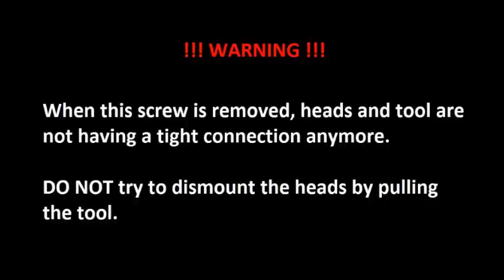HDDS WDC BB-BD-JB-JD p1 Video Guide (Head Comb)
This is a video guide that shows how to change damaged heads on Western Digital hard drive models BB, BD, JB, JD and all other models with 1 platter from Marvell families: Mammoth, Sabre and Unicorn, as well as on some other pre-Marvell hard drives. During the whole procedure of head replacement, there is no contact between the heads and platters or between the heads themselves. Heads are lifted above the "parking area" and then safely guided over the platters.  Same procedure needs to be done when installing back the donor heads. Heads are guided over the platters and then safely deployed in the "parking area". This way we can repair the head crash on a hard drive and preform data recovery from it.

HddSurgery - Tools for data recovery experts